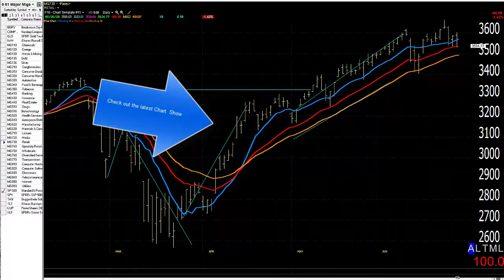06/29/20 Dave Landry's Market In A Minute-S&P Losing Steam, Make Sure You Wait For Entries